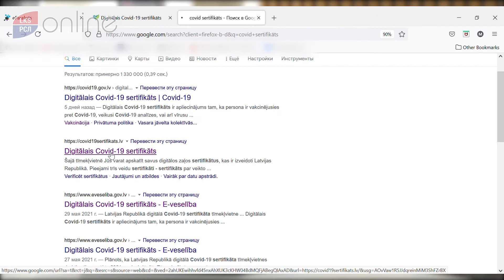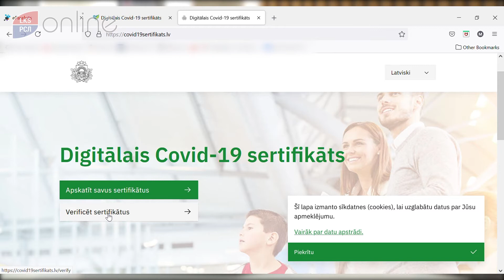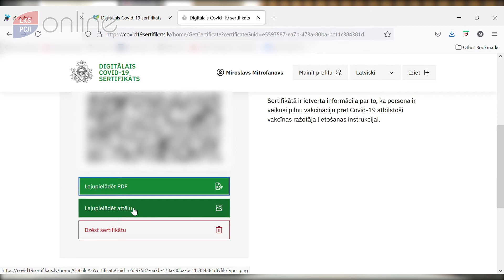КОВИД-СЕРТИФИКАТ: ПРОПУСК В ПРИВЫЧНУЮ ЖИЗНЬ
Введение ковид-сертификата должно снять многие проблемы, с которыми люди сталкиваются в настоящее время.
Он призван стать первым шагом к возвращению к привычной жизни и свободе передвижения.
Как его оформить, и зачем он нужен? Подробно рассказывает Мирослав МИТРОФАНОВ.
Отдельно отметим, что сертификат получить могут не только вакцинированные, но и переболевшие ковидом, а также те, кто получил негативный результат теста на ковид. По форме эти три сертификата не будут различаться, только по сроку годности. Напоминаем, что это мера носит временный характер, и мы все надеемся, что уже через год эти правила утратят свою силу.